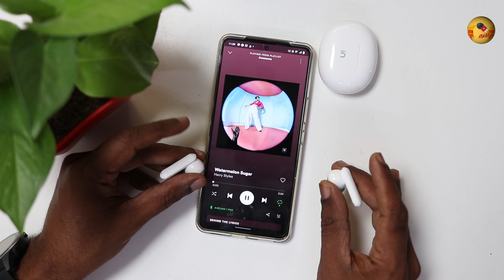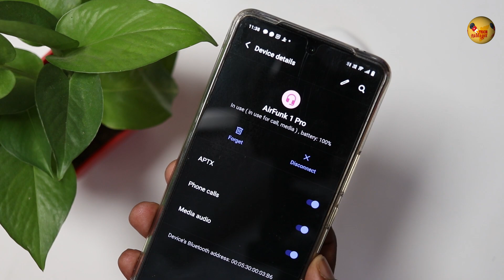Micromax Airfunk 1 Pro review - Funk லுக், நல்ல ஆடியோ கிக் 🔥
Micromax has launched AirFunk 1 Pro in India along with Airfunk 1 TWS earphones. Here is the Micromax AirFunk 1 Pro review in Tamil. Is this a good budget TWS earphone? Find out.